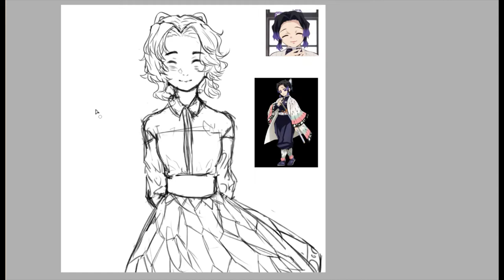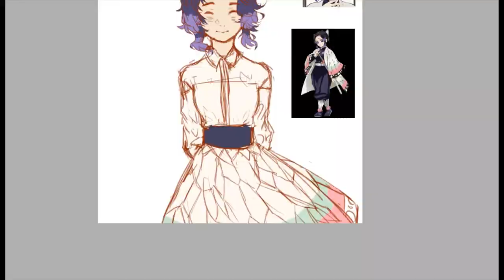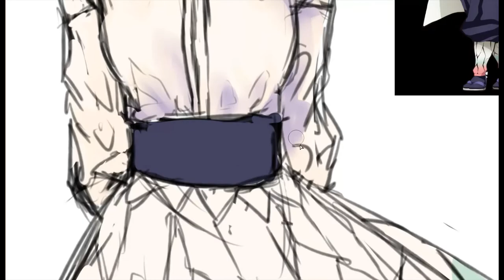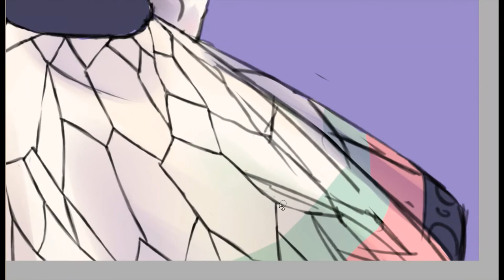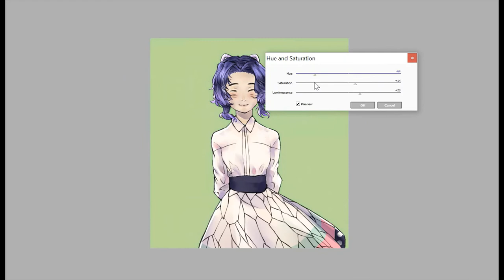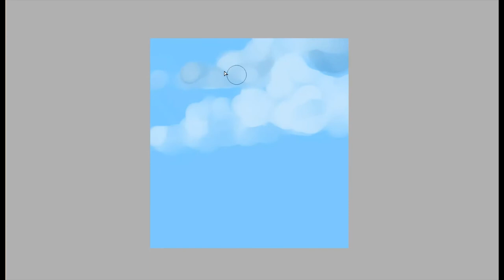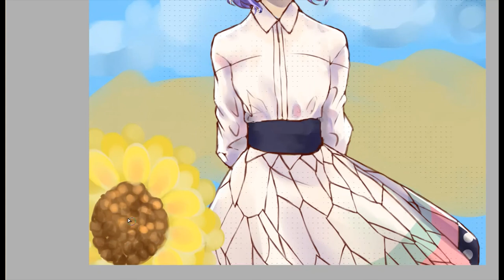SPEEDPAINT Shinobu Kocho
Kimetsu no Yaiba Shinobu Kocho

Musics:
1. Gurenge guitar cover
2. Kamado Tanjirou no uta